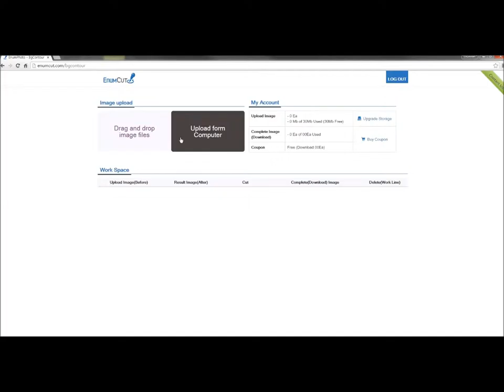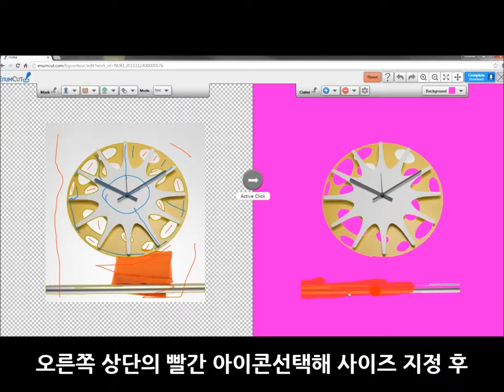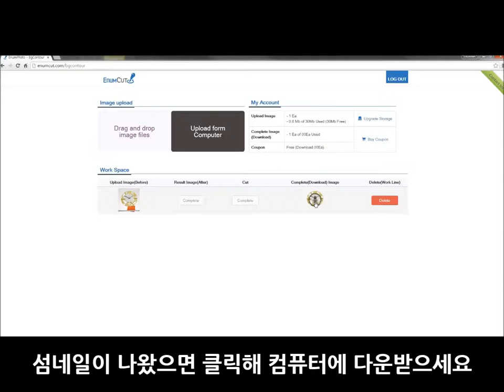Enumcut.com [ Tutorial - 28 ] : Expert Mode - Fast & Detail - Art Watch - Product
Today, we will try to remove background from art watch picture.

2 Types of Tool Mode! Quick & Expert Mode!

이넘컷, 포토샵 필요없는 쉬운 사진 배경제거 누끼 서비스 - 아트 장식 시계(제품 사진) 누끼 작업